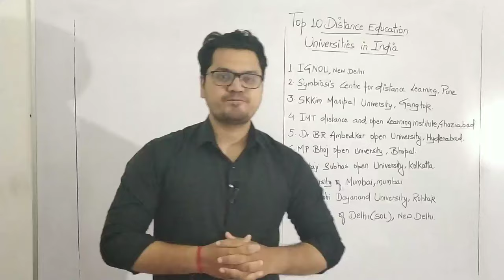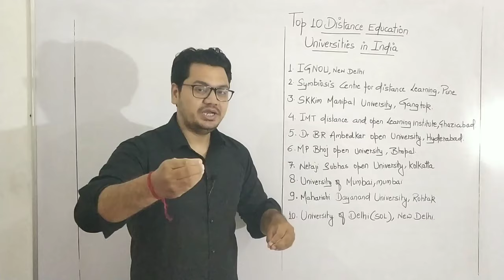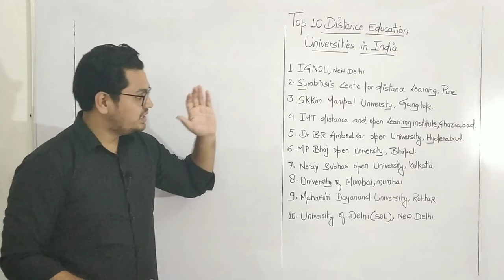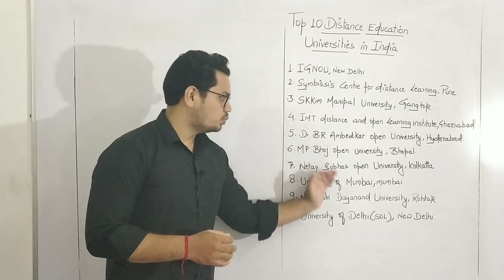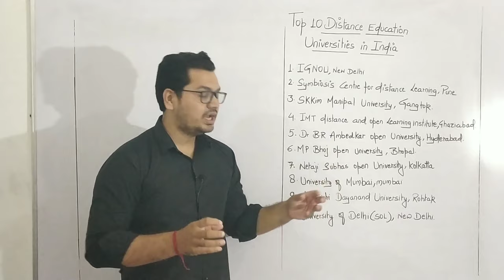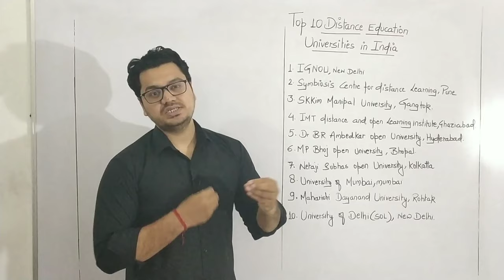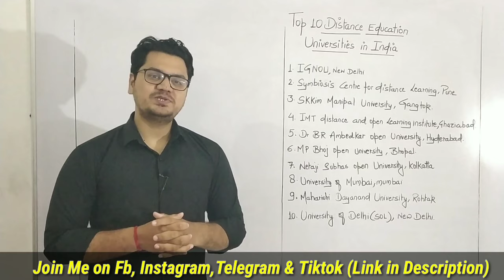Top 10 Open Universities in India || Best Distance Education Colleges in India || By Sunil Adhikari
☑️ Check All Exams Best Books